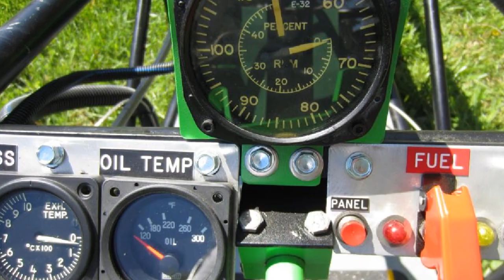Jet Powered Junior Dragster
World's first Jet Powered Junior Dragster. Propelled by a custom Boeing 502 Gas Turbine Turbojet. Created by Seth Kettleman of TransTurbine. Currently for sale.